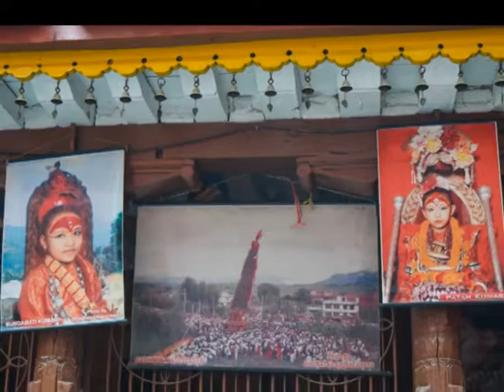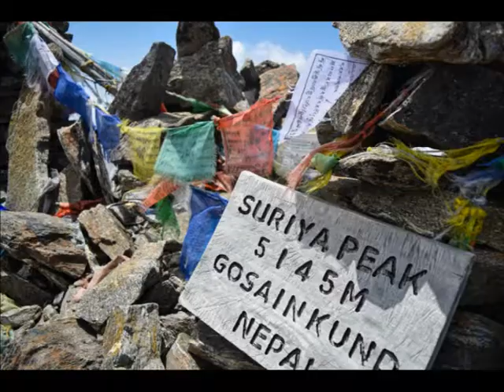Nepal 2017 - Viaje al Langtang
Imágenes varias, diversas y en orden aleatorio de un Nepal, como siempre, admirable.